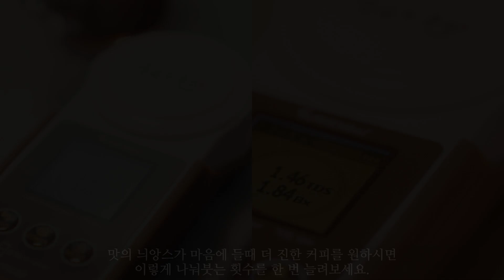[홈카페] 핸드드립 커피를 내릴 때 물을 붓는 횟수와 농도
핸드드립 커피를 내릴 때 농도에 영향을 주는 요소들은 여러 가지 있습니다.
분쇄도, 물의 온도, 커피양, 비율, 물을 붓는 횟수 등 다양하게 있는데요.

이번에 그 중에서 물을 붓는 횟수를 다르게 해서 농도 비교를 해보았습니다.
개인적으로는 다른 변수를 바꾸는 것 보다 커피의 늬앙스는 비슷하되, 농도를 높이는 방법으로는 물을 붓는 횟수를 늘리는 것이 가장 좋다고 생각합니다.

경험적으로, 이론적으로 알고 있던 내용이지만, 수치로 변화가 궁금해서 실험을 해보게 되었네요.

참고로 TDS 수치가 높아진다고 맛있는 커피가 되는 것은 아닙니다.
커피가 연하다고 느껴지실 때 이런 방법도 있다 정도로 봐주시면 되겠습니다.

Camera : Sony Fx3, A7RM3, Rx0M2